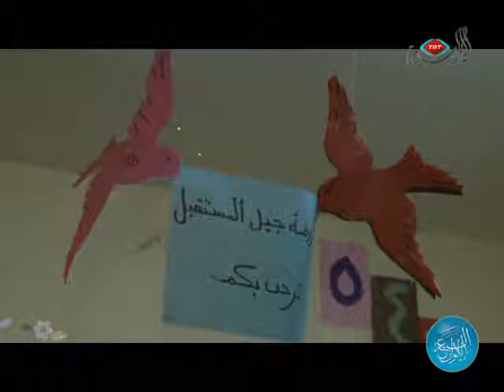برنامج الألوان السبعة- المدرسة السودانية باستانبول